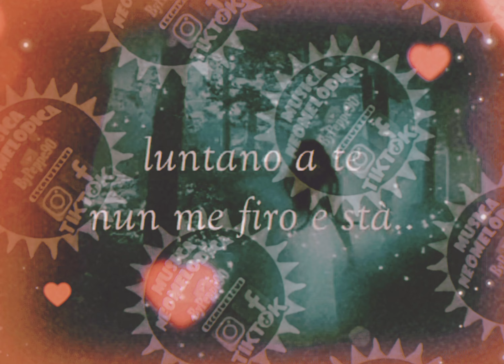Tony Colombo - Tu Si A Vita Mia